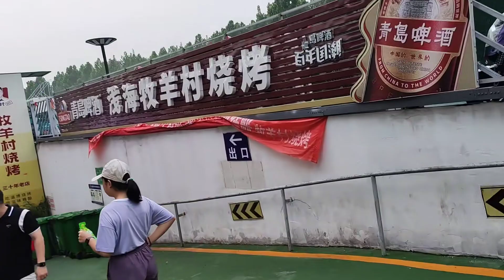山东淄博爆火一年半后，眼前景象，难以想象